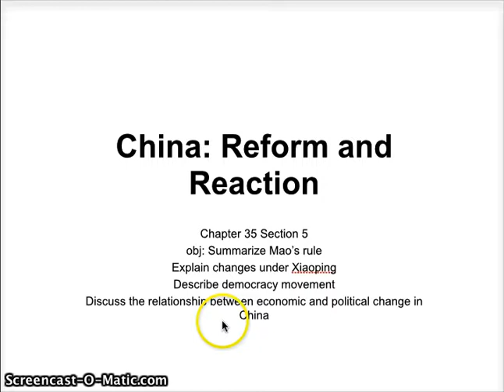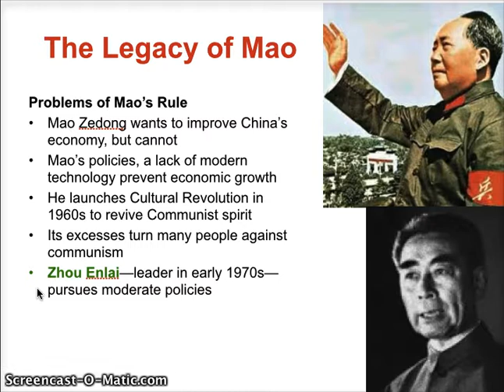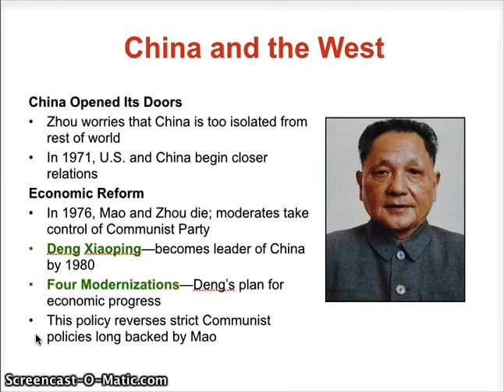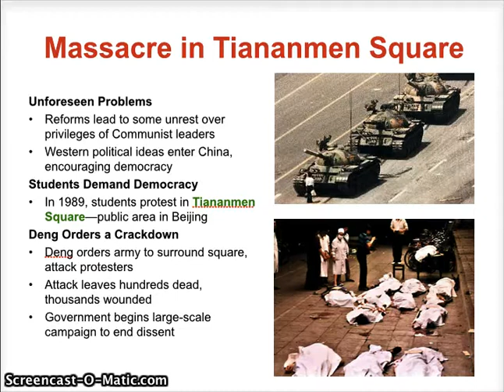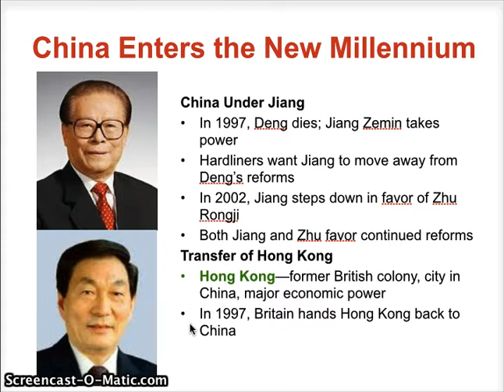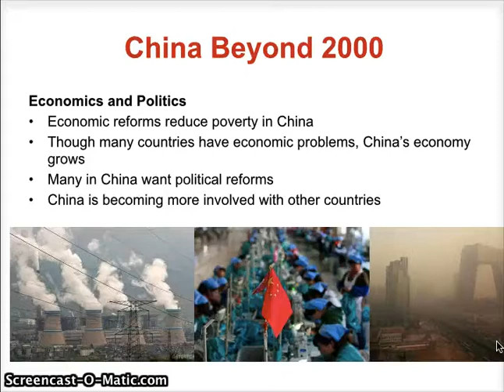Chapter 35.5 "China Reform and Reaction"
Grade 10 World History